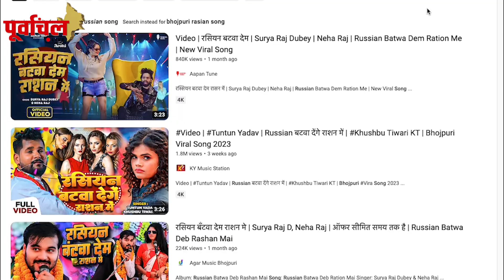भोजपुरी इंडस्ट्री की ये हरकत डाल सकती है उन्हें बड़ी परेशानी में , जानिए पूरा मामला…PL !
भोजपुरी इंडस्ट्री पर धावा बोल सकता है मजबूत देश रूस ? जानिए क्या है माजरा इस Video में  !